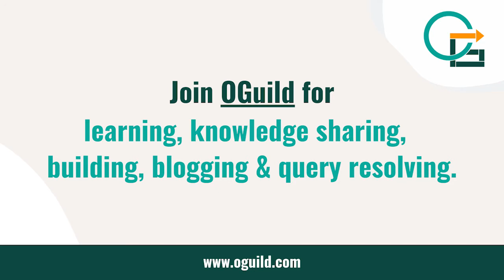How do I become a scrum master | Agile Certification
Mostly Asked Question " How Do I become a Scrum Master?"

Agile Trainer Saket had done a webinar on Agile Certification and he addressed this question with the participants. Watch till end to get the know, How to Become Scrum Master?